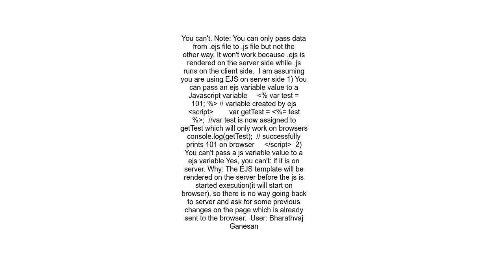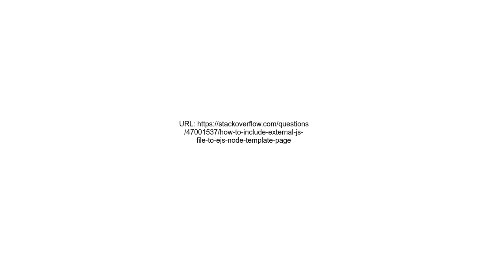How to include external js file to ejs Node template page